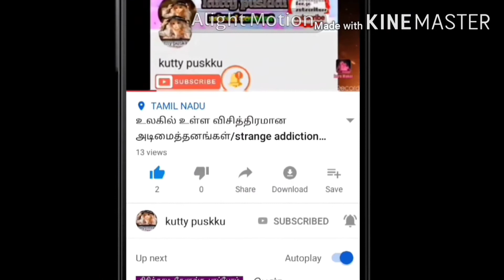memes உலகெங்கிலும் நடந்த சில விசித்திரமான திருமணங்கள்/ Some strange weddings around the world /kp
உலகெங்கிலும் நடந்த சில விசித்திரமான திருமணங்கள்/ Some strange weddings around the world /kp/kutty puskku/Tamil

Some strange weddings around the world !!!

We have seen a lot of instances of marriages in our hometowns, in terms of caste, religion, nationality, ethnicity and culture. Even reading and watching daily newspapers and television. But do you know of events that have married animals, items, and toys? The most strange children born in the world !!! Yes, fairytale weddings have taken place not only in India but all over the world as a part of their lives, the most sought after, the greatest love, and the ritual. Let's see about them ..